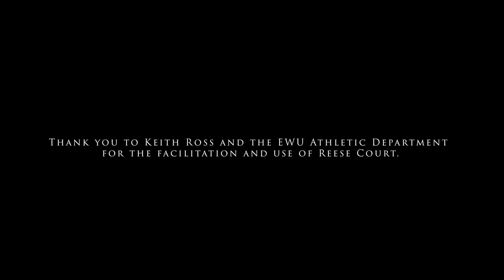EWU Orchestra Fall 2020